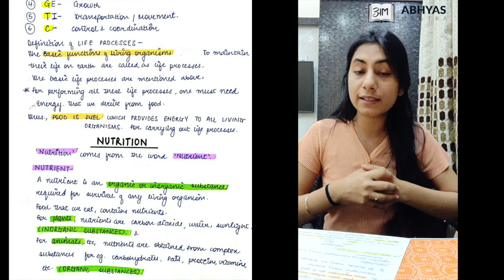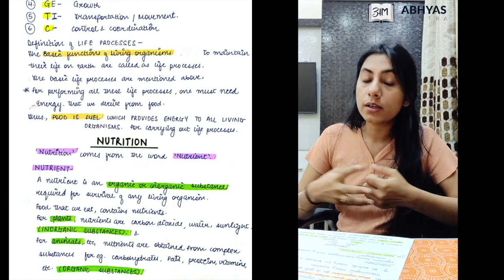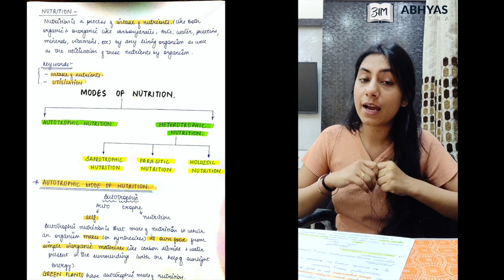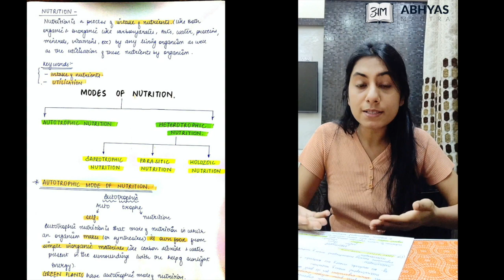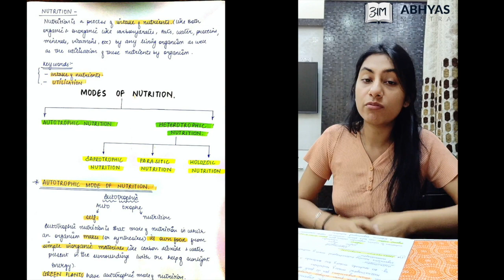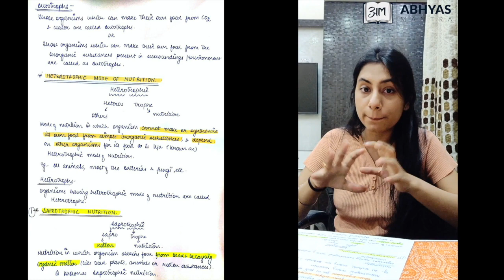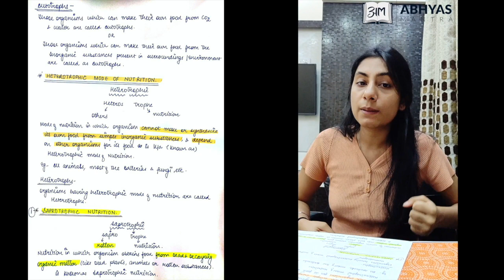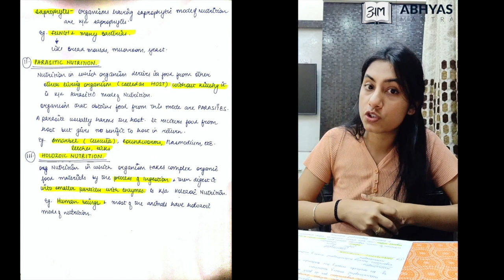LIFE PROCESSES|| NUTRITION AND IT'S MODES||PART-2|| CLASS 10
watch part-1 then watch part-2
share || spread to all class 10 th students